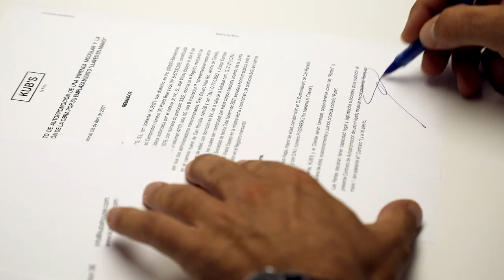ESPAI EMPRESA_KUB'S HOUSE